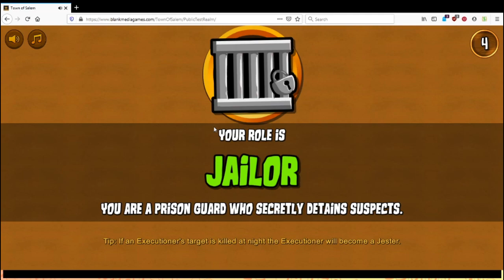First Traitor Experience (+win) in the Town Traitor Gamemode! | BETA TESTING | TOWN OF SALEM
Hey! This was super exciting, my first experience as the traitor (!!!) in the new game mode of Town Traitor! Town Traitor is currently running a closed beta in classic mode only. I cannot wait to play it in coven!

But yeah, really cool! Got to see how the mafia and traitor interact (unfortunately I couldn't reply, being jailor), and had to strategically frame and execute! I totally did not realise I was the traitor before I tploesc+spy'd, but it worked out in the end. Executing the executioner with silent information also helped in gaining trust with the town.

Bugs I've found so far:
 - Mayor cannot be killed by maf once revealed (now fixed)
 - Revived targets cannot be killed
 - Traitor can be revived by the retributionist
 - Jailor can execute anyone of any faction all game
 - Mafia can see who was transported

Notes: I had my PC upgraded and the mic jack (+audio/usbs) on the front are all broken, so I'm trying my best.

ROLE: Jailor
FAKE CLAIM: n/a
GAME MODE: Town Traitor Classic (beta)
ELO: n/a

Join me on Twitch live on Mondays, Wednesdays, Thursdays and Saturdays!